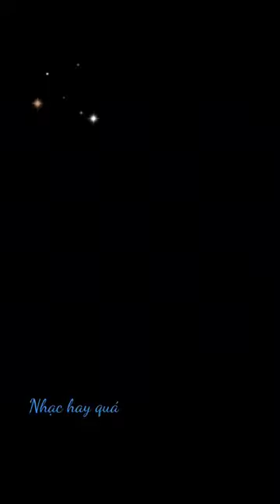Qua Cầu Rước Em - cover Cao Bảo Trinh ( Anh Bắt Cái Ghế Để Ngống Trông Em Về)